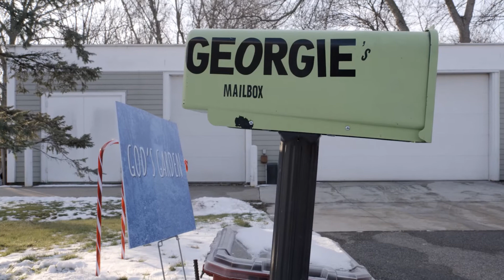Unnamed Kids Show - RADAH (Season 2, Ep 2)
This episode, we learn more about the word RADAH!

Radah is the idea that we have a responsibility to care for each other and all of creation, and co-create with others the world we want to live in.

Follow along as Min leads the group in an activity and realizes there are many ways to be a good leader.

Click here for our at home parents guide which you can use to further the learning from the episode